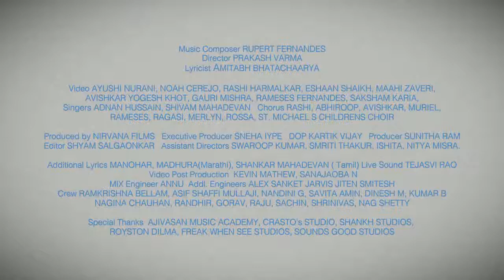Vande Mataram Prayer Unites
Eshaan was fortunate to be a part (sing) of this fabulous song